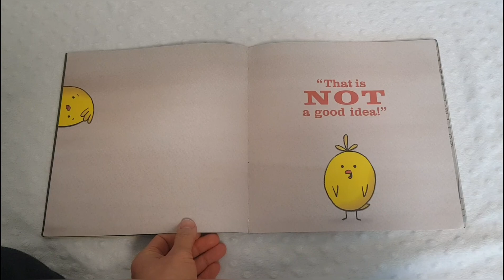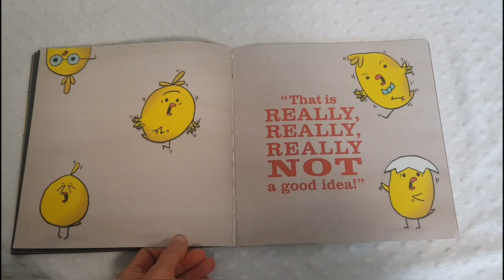That is not a good idea!(feat.서스펜스급 반전내용 주의)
모 윌렘스 코드 잘 맞는 아들. 은근 슬쩍 관심 보임^^